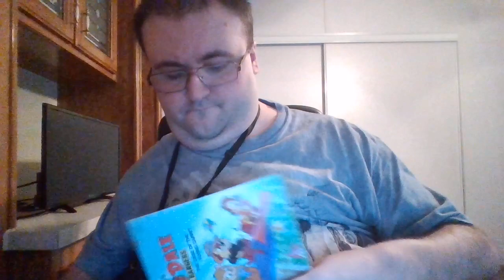Disney's Chip and Dale rescue rangers flying carpet readalong book for sale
I f I find the tape I will add it.